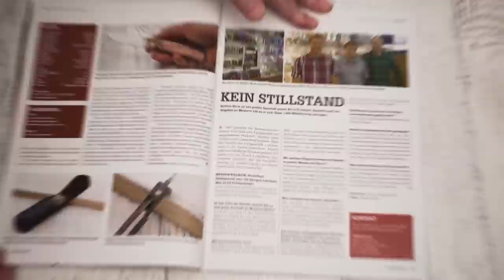Alexander Cheburkov, Small Strizh